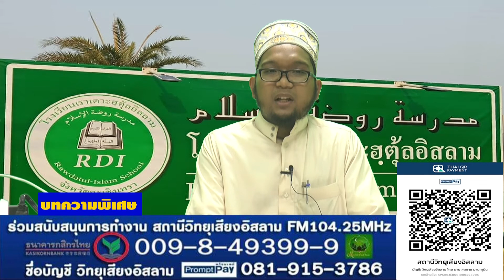61 ดุอาประจำวัน ดุอาเมื่อจาม อ มุบาร็อก มะมา